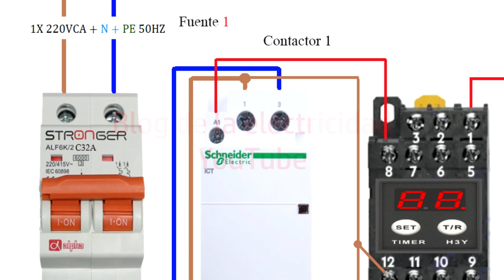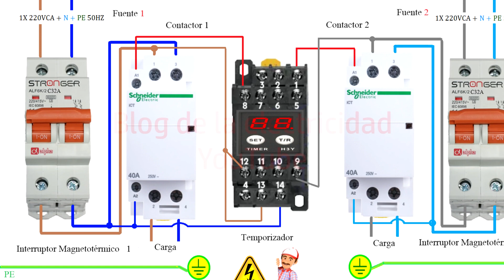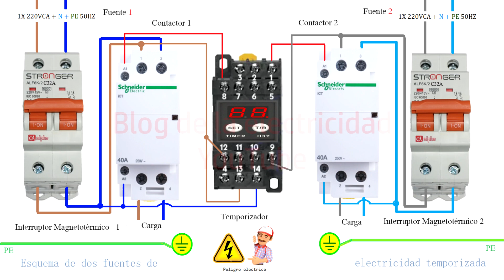Esquema de dos fuentes de eléctricidad temporizada